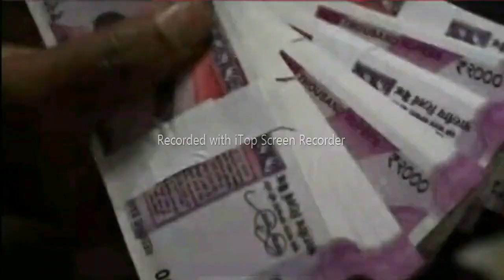किसान कर्ज माफ़ी योजना लिस्ट 2022 | UP Karj Mafi list, kisan karj mafi 2022, kcc karj mafi new rules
किसान कर्ज माफ़ी की लिस्ट चेक करें इस लिंक से -

Most Keywords :-
 UP Kisan Karj Rahaj Scheme List Online , UP Kisan Karj Rahat Yojana Online List Suchi 2021, किसान ऋण मोचन योजना लाभार्थी सूची ऑनलाइन चेक, Kisan Karj Rahat List 2021 ,उत्तर प्रदेश किसान ऋण मोचन योजना लाभार्थी सूची ,

most tegs :-
किसानों का केसीसी कर्ज माफ होगा, किसान कर्ज माफी योजना के अंतर्गत 19.24 करोड़, Pradhanmantri Kisan news, Pradhanmantri Kisan Samman Nidhi Yojana, UP Kisan Karj Rahaj Scheme List Online, यूपी किसान कर्ज माफी स्कीम 2021 ऑनलाइन अप्लाई, UP Kisan Karj Rahat Yojana Online List Suchi 2021, उत्तर प्रदेश किसान ऋण मोचन योजना लाभार्थी सूची, kisan rin maf 2021, kisan kcc mafi 2021, karshi loan maf 2021, up kisan karshi loan mafi 2021, rajasthan kcc mafi 2022, kcc loan maf 2021,

most importent tegs :-
All sarkari yojna, किसानों का केसीसी कर्ज माफ होगा, किसान कर्ज माफी योजना के अंतर्गत 19.24 करोड़, Pradhanmantri Kisan news, Pradhanmantri Kisan Samman Nidhi Yojana, UP Kisan Karj Rahaj Scheme List Online, यूपी किसान कर्ज माफी स्कीम 2021 ऑनलाइन अप्लाई, UP Kisan Karj Rahat Yojana Online List Suchi 2022, उत्तर प्रदेश किसान ऋण मोचन योजना लाभार्थी सूची, kisan rin maf 2022, kisan kcc mafi 2022, karshi loan maf 2022, up kisan karshi loan mafi 2021, rajasthan kcc mafi 2022, kcc loan maf